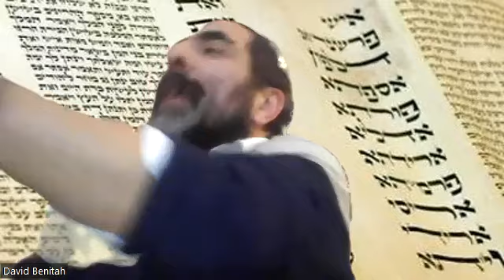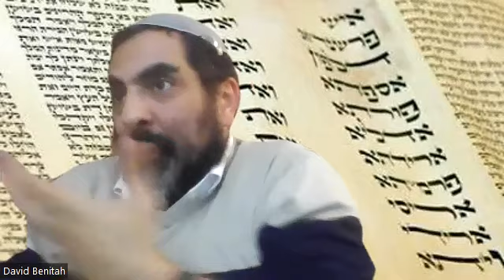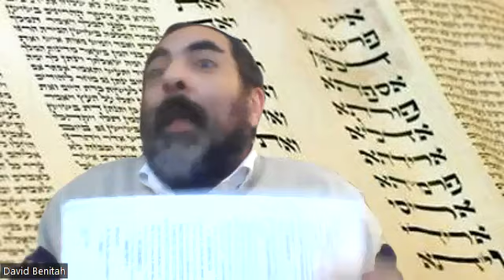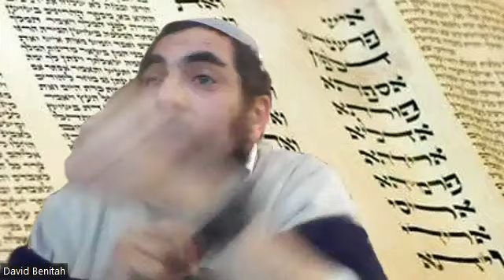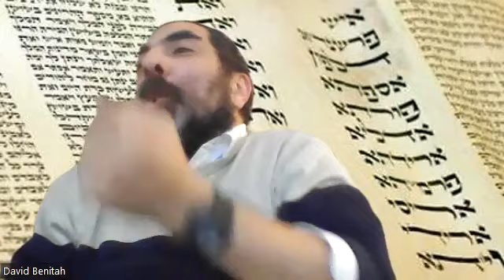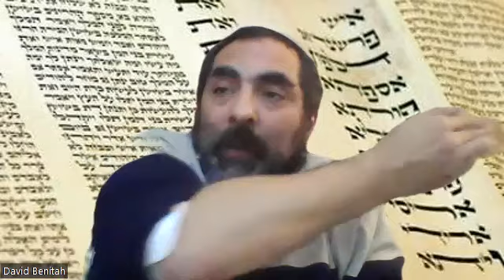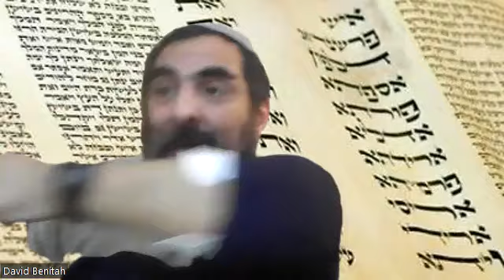Mordehai, s'occuper de Torah ou de politique ?